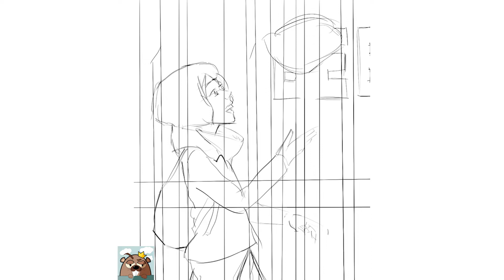2022绘画练习